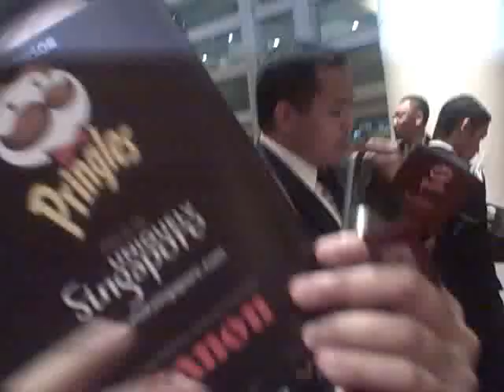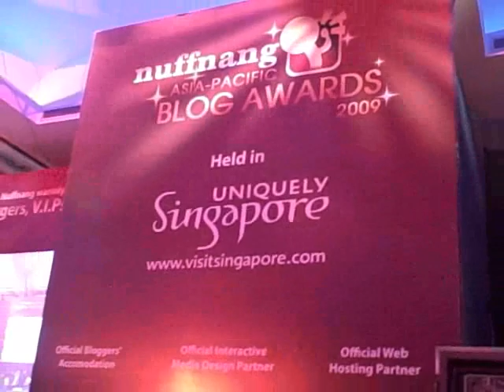Nuffnang Asia Pacific Blog Award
The Nuffnang Asia Pacific Blog Awards gathered over 400 bloggers from Singapore, Malaysia, Philippines and Australia.  The awards ceremony was held at Pan Pacific Singapore. Around 20 Pinoy bloggers flew all the way to Singapore.
 Interviews include Nuffnang Philippines President , Eric, Ramirez Nuffnang Co-founders Ming and Tim, Xiaxue, Aussie blogers, Filipino bloggers and Malaysian bloggers